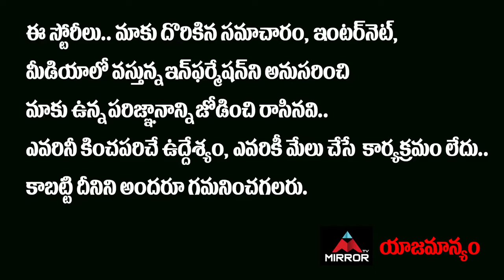నన్ను గెలక్కు గలీజ్ మాటలొస్తాయి .. 30 Weds 21 Chaitanya About Episode 5 & 6 | Mirror Tollywood